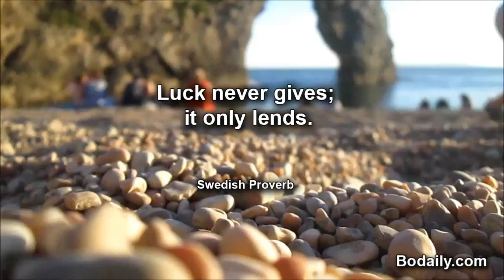Luck never gives; it only lends